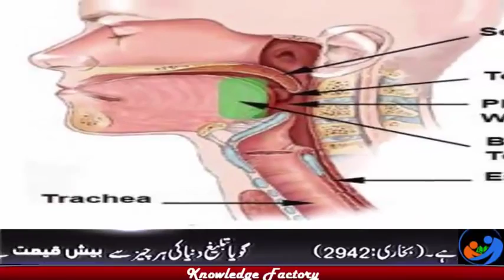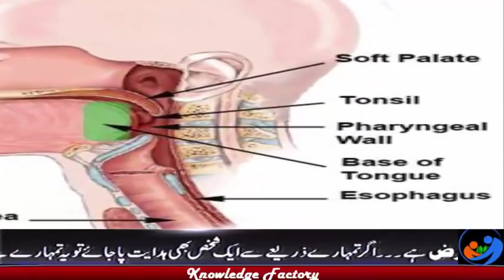Mardoun Ka Narkha Kyun Bahir Hota Hy Galy ki Haddi Bahir Hone ki Wajha